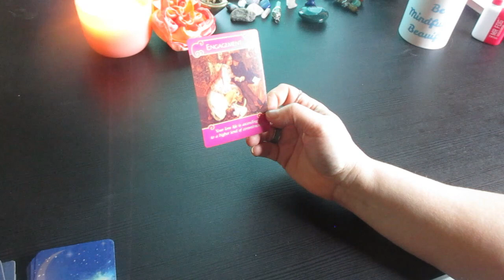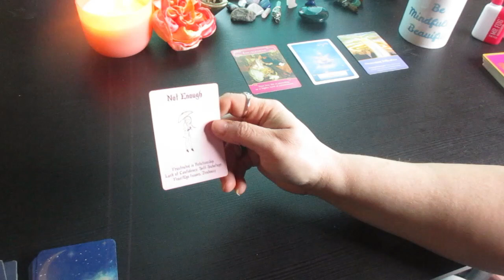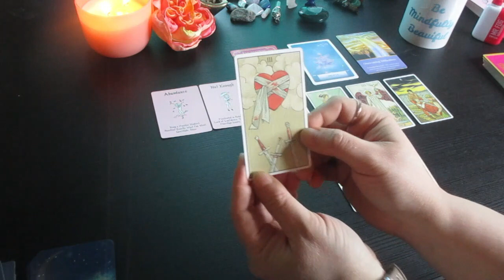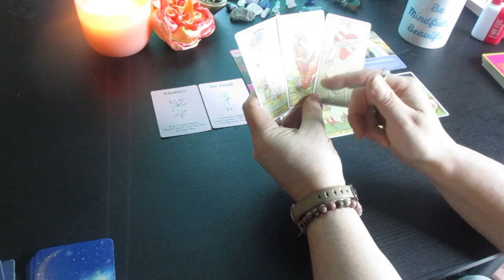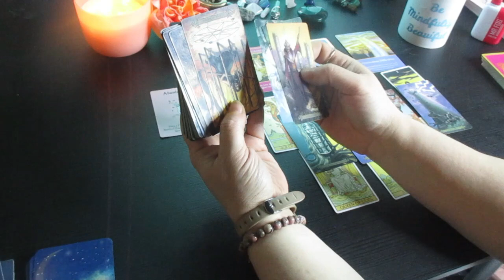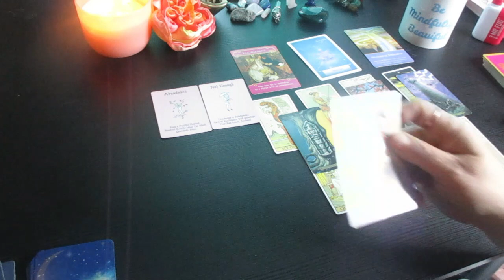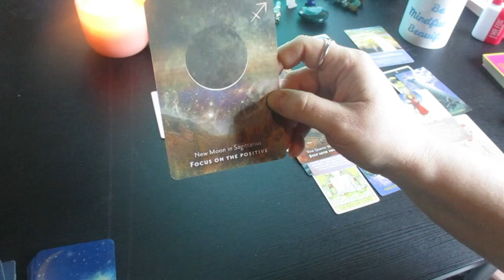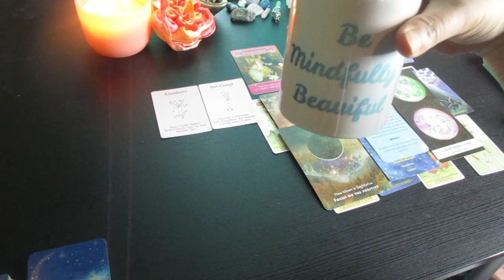LIBRA♎ Challenges Overcome & A Surprise Engagement... April Tarot Reading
Much love!
~Renee G